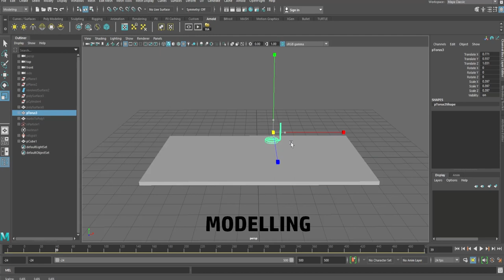Sandclock 3D Animation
3d Dynamics in maya using nPartical